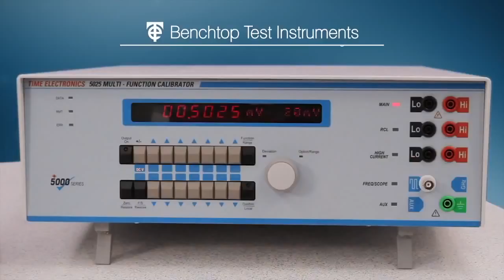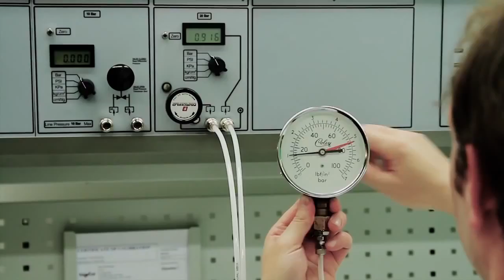An Overview of Time Electronics Calibration and Instrumentation Products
A brief overview of the products that Time Electronics manufacture, including decade boxes for industry and education, portable calibrators for field calibration work, bench calibrators for multi product calibration, and calibration benches for various test & measurement applications.